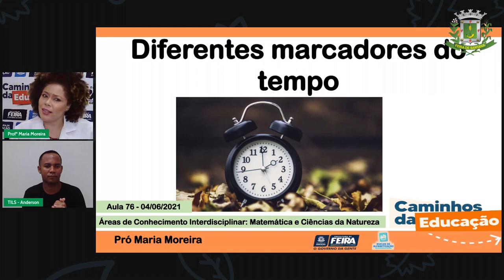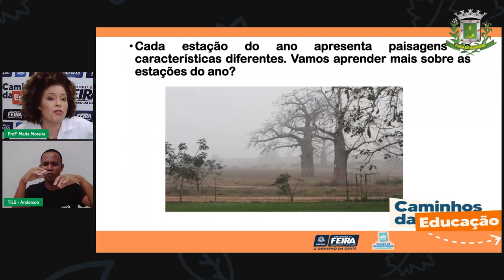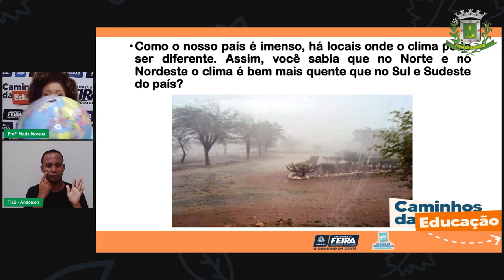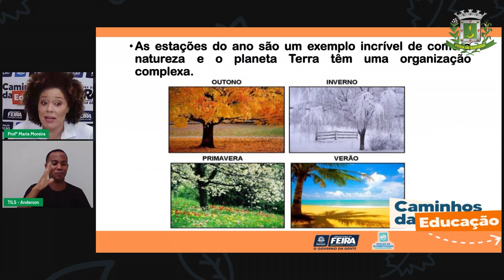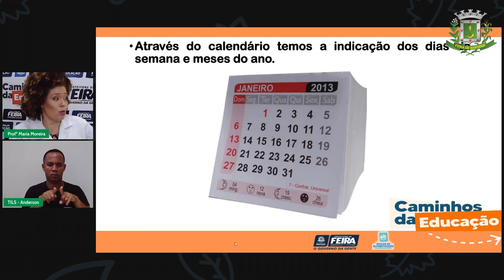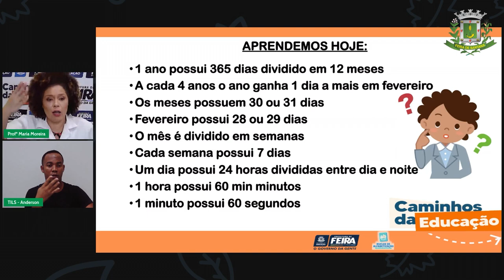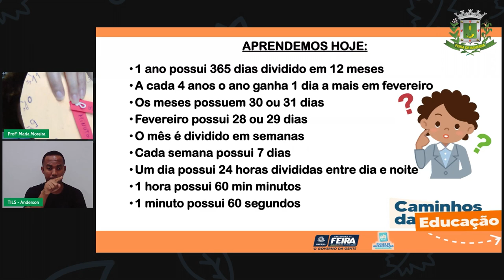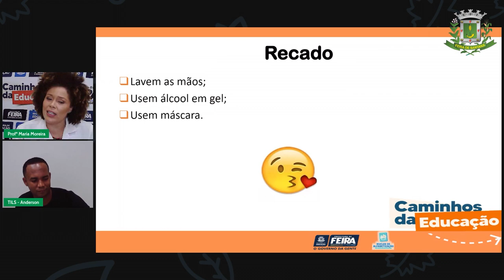Aula 76 3ºANO Profª Maria Moreira Matemática e C. da natureza - Os astros e as estações do ano